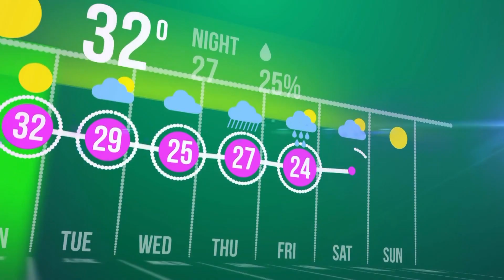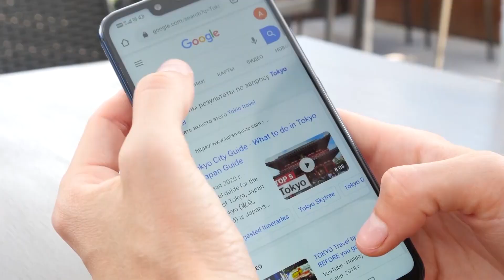China Space Station FINALLY Completed for Space Exploration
Rising China’s power in space is catching up fast: the operation of BeiDou satellite system (BDS), completion of high-resolution earth observing system, Lunar exploration program, Mars landing of Tianwen-1, and its exploration, launching heavy-lift rockets, building a new space telescope that will fly in 2024, and of course, a Space Station named Tiangong which is expected to last more than ten years and China already has plans to launch another spacecraft to work in tandem with Tiangong.

[Eng Sub] Shenzhou-13 teach 1st space lecture from Tiangong Space Station 中国空间站天宫课堂第一课: